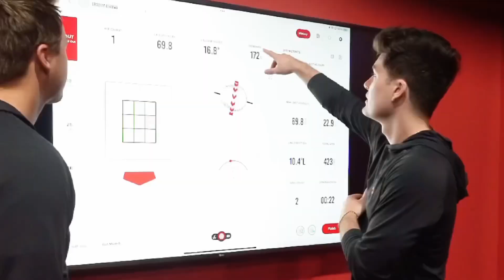The Gradum Gswing Experience